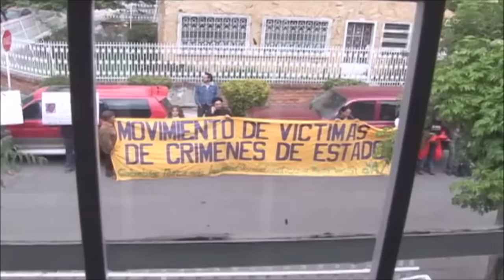Uribe se despacha contra países que acompañarán la firma de la paz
El expresidente Uribe estuvo en Florencia, Caquetá, y fue recibido por el alcalde con su comitiva. En su discurso se fue lanza en ristre contra los países que respaldan el proceso de La Habana.